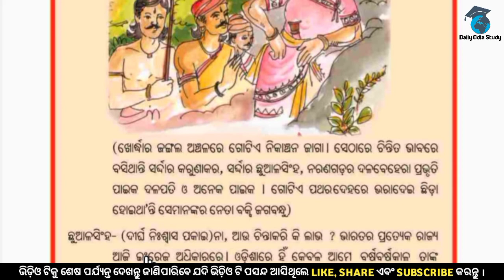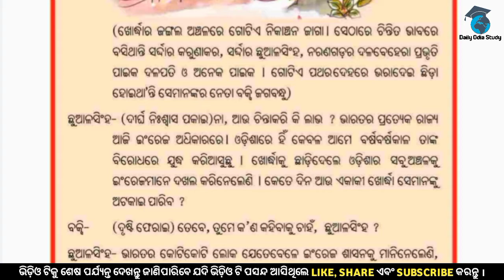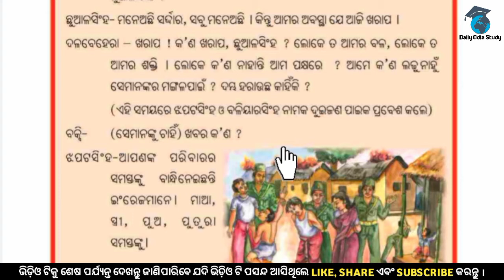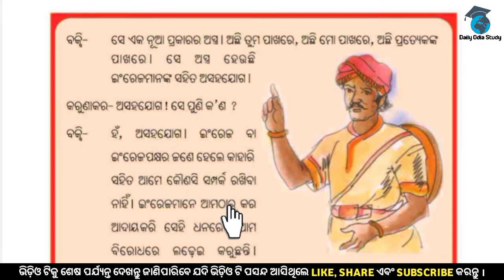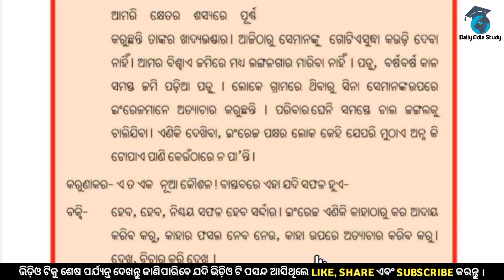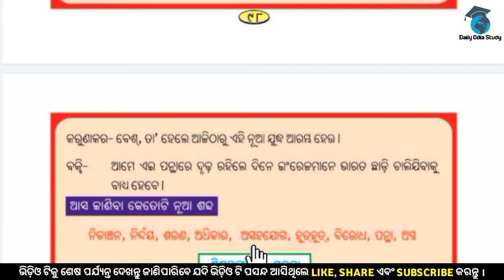Baxi Jagabandhu! Class 3! Daily odia study! primary school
😷Hello friends 😷
Welcome to my daily odia study channel.my basic teaching learning process videos of odia medium class.This is channel provide you all primary education of odisha.

📗📗🖊️ Book-Ama Bhasa Ama Sahity
                Class-3
                Subject-Biplabi baxi Jagabandhu
                Chapter-16
                Language-Odia
                Education-Primary school of
                mass education, odisha.

               🕴️🕴️ Ranjan Kisan 🕴️🕴️